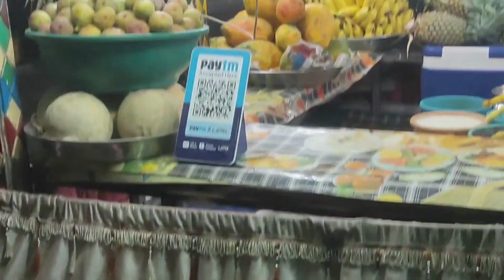India vs Australia 😨 World Cup Final 💔 || Anwrvibes Vlogs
yours queries :-

ind vs aus last match
india lose match
public reaction on india vs australia match
 ind vs aus match highlights
ind vs aus match reaction
ind vs aus live
ind vs aus match today
rohit crying
Virat Kohli sad moment

Anwrvibes
from (India)